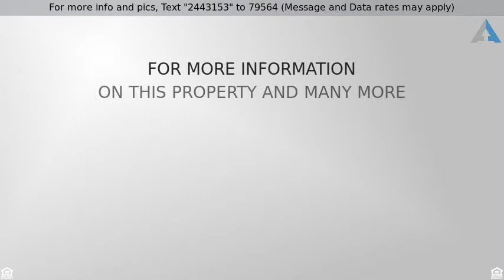Priced at $274,900 - 13648 S PLAYA VISTA Boulevard, Plainfield, IL 60585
Townhouse-Ranch - Plainfield, IL

The Sanibel model townhome is waiting for you to move right in. This open floor plan is perfect for entertaining. Two bedrooms, 2 baths, 2 car garage and all of amenities you could ever ask for.  Come visit Playa Vista today and pick your perfect townhome!